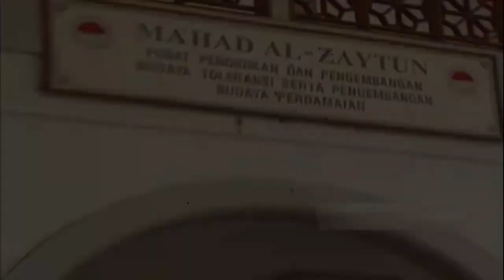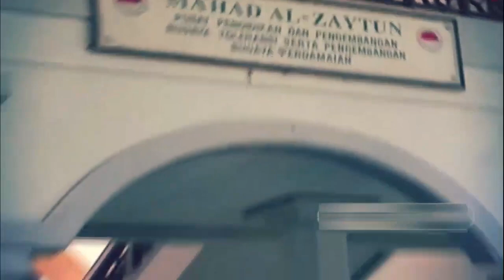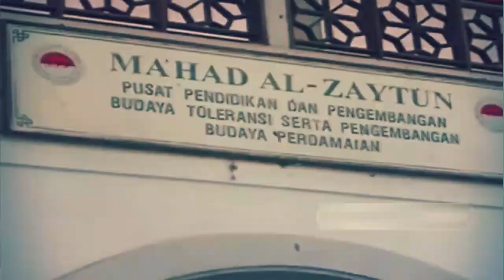KSP MOELDOKO‼️PANJI GUMILANG DITANGKAP